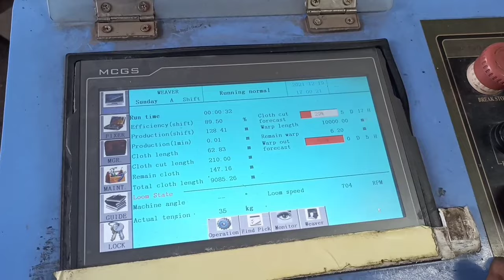Air Jet Looms VS Water Jet Looms || RohitTechMechDunia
Air Jet Looms VS Water Jet Looms